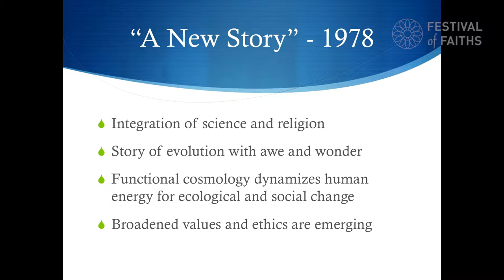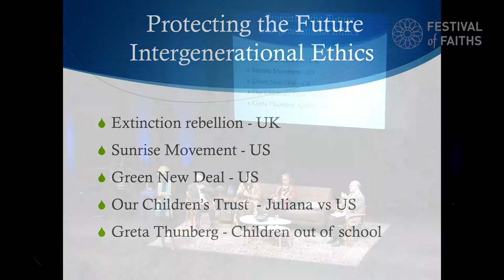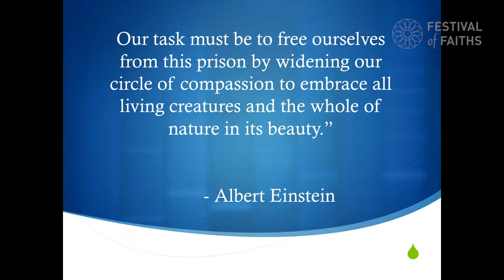WONDER & AWE: Conversations on Cosmology And Worldview (Full Session)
WONDER & AWE: Conversations On Cosmology And Worldview
With Carolyn Finney, Woman Stands Shining, Mary Evelyn Tucker, and Dr. Naweed Syed

How do we know what we know? How do worldview and language affect our human experience and our relationships? How do the material world and the immaterial world inform our existence? These profound questions will be addressed through the lens of faith and science, and offer suggestions on how to cultivate both reason and revelation in pursuit of wisdom and purpose.

Sacred Cosmos: Faith and Science

The 2019 festival explores the wisdom present at the intersection of faith and science. A diverse lineup of speakers and artists examine ancient and modern questions at the heart of human existence, investigate the space where reason and revelation co-exist, and engage with contemporary topics of concern through the teachings of enduring faith traditions.